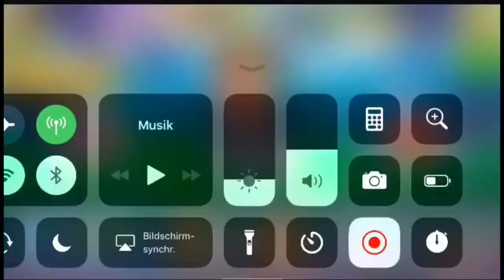Lachflash 😂 wegen... /Head Ball 2 / Dinos Hyper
Hallo ihr Dinos da draussen😂🦖

Headset: Turtle Beach